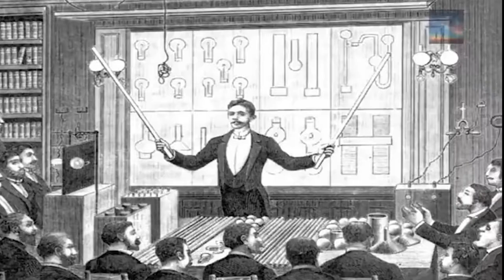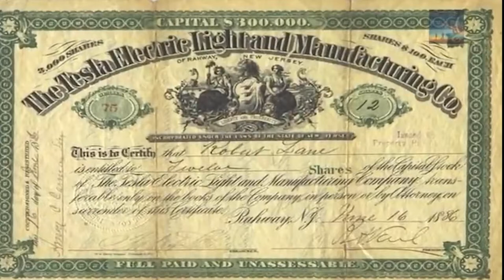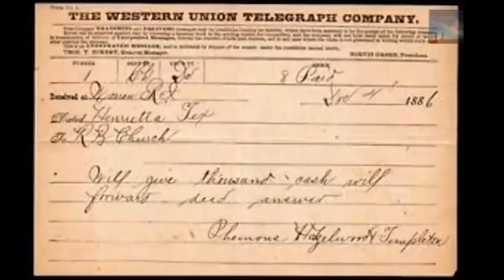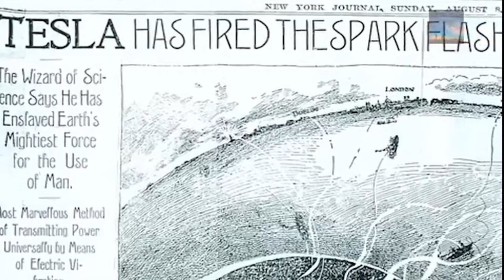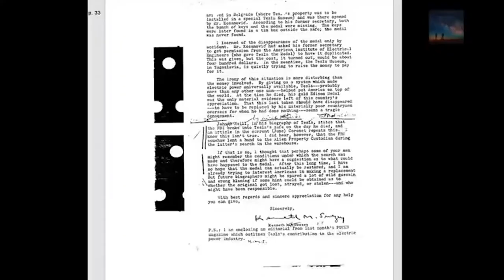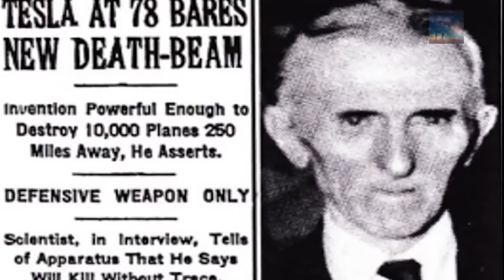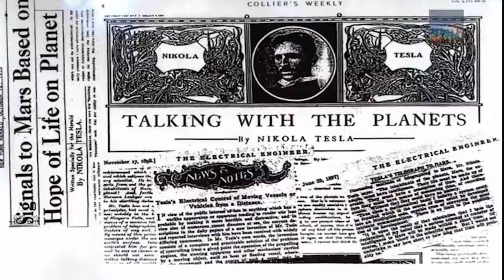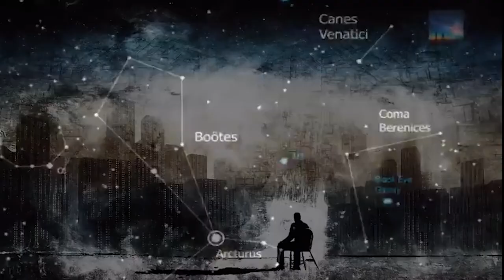The Man History Has Tried To ERASE - The Mad Genius Nikola Tesla